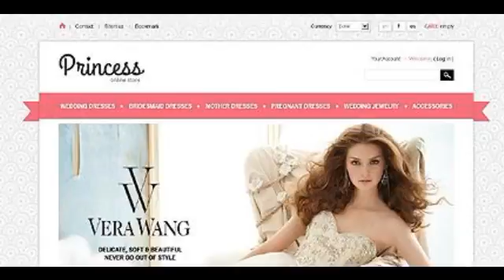Preview Bridal Gowns _ Accessories TMT Fashion - PrestaShop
Template Name: Bridal Gowns _ Accessories
     Author: Di
    Downloads: 3

   PrestaShop Compatibility: 1.5.x The template is fully compatible with PrestaShop 1.5.x. But sample data SQL files are only compatible with the exact version of PrestaShop Engine it was developed for.
   S...